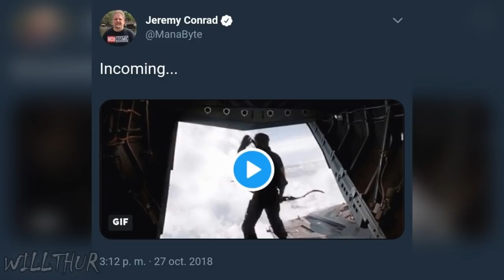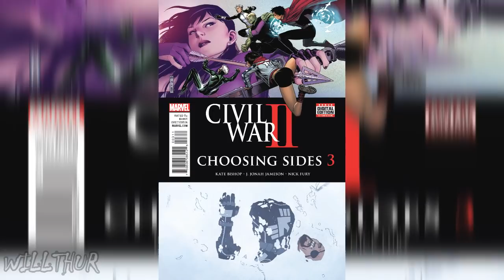¡CONFIRMADO! KATE BISHOP: La nueva compañera de HAWKEYE en AVENGERS 4 ANIHILATION | Willthur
En esta semana se anunciará algo muy importante acerca de HAWKEYE, ¿Una serie? ¿Un nuevo personaje? ¿Algún nuevo papel en AVENGERS 4? Ven a averiguarlo! Vamos a adelantarnos a la confirmación y conoceremos un poco de Kate Bishop